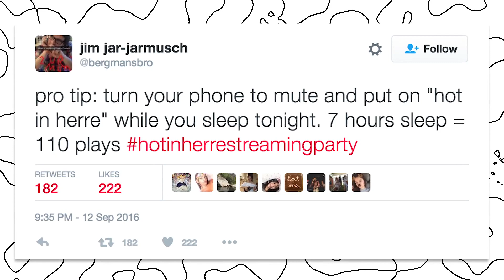SAVENELLY - Stream Nelly's Songs & Get Him Out Of Debt | MTV News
Fans are using SaveNelly and streaming his songs to try to get the singer out of debt.

MTVNews is your destination for the hit series Decoded, After Hours w/ Josh Horowitz, The Racket and much more!